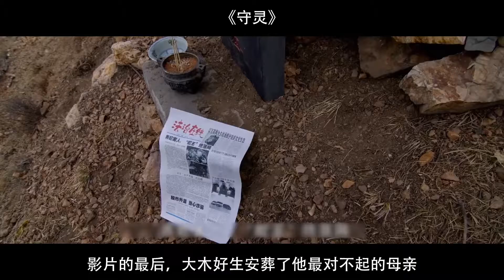《守灵》小伙给母亲守灵，肚子饿了吃掉了贡台上的面条，结果闯下大祸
守灵：小伙给母亲守灵，吃掉了贡台上的面条，结果闯下大祸